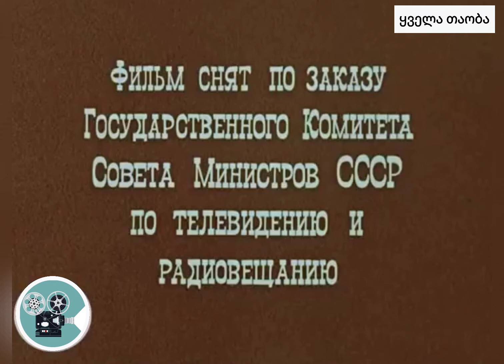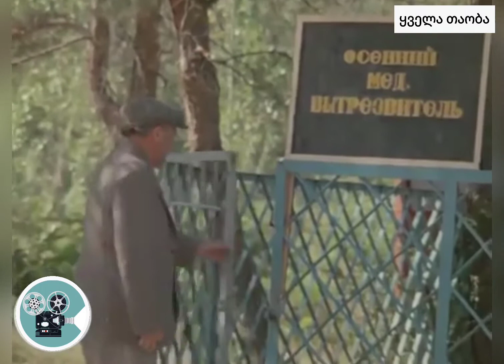ყველათაობა ლიმონის ტორტი 1977.წელი (38)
"ლიმონის ტორტი" 1977.წელი
Limon Cake / Лимонный торт
ქართული ფილმი. 17 წუთი. ფერადი. მოკლემეტრაჟიანი. სატელევიზიო. კომედია.📽🎬🎞🎥

რეჟ.- რევაზ გაბრიაძე, ამირან დარსაველიძე. სც.- რევაზ გაბრიაძე. ოპ.- ლერი მაჩაიძე. მხ.- ვაჟა ჯალაღანია. კომ.- ნანი ავალიშვილი. ხ.ოპ.- ვილჰელმ გოგიჩაიშვილი. რეჟ.- მიხეილ სიმხაევი. ოპ.- ომარ სულაძე. კომ.გად.ოპ.- გიორგი ქაჯაია. კოს.მხ.- მ. შველიძე. გრ.- ს. ასკეროვა. სინ.ოსტ.- ს. ტერ-ოგანესიანი. მონ.- ევგენია ბეჟანოვა

როლებში: კახი კავსაძე, გივი ბერიკაშვილი, ბაადურ წულაძე, გრიგოლ გრძელიშვილი, აბესალომ ლორია, ზოზო ბაქრაძე, დავით ლომიძე, შოთა დაუშვილი, თამაზ დანელია, კოტე ბურჯანაძე

მდელოზე გაშლილ პატარა სუფრას ტორტიც ამშვენებს. გზის მუშები ტორტის გასინჯვას აპირებდნენ, რომ მოულოდნელად გამოჩენილმა კაცმა ველოსიპედით მათ სუფრას გადაუარა. აღშფოთებულ მეგობრებს მილიცია შეიპყრობს და გამოსაფხიზლებელში შეყრის, საიდანც მუშახელის მოსახმარებლად სამივეს ღვინის ქარხანაში გაამწესებენ. მუშაობის დროს მეგობრები ღვინით სავსე ავზში ჩავარდებიან. ტორტის დაგემოვნების ნაცვლად ღვინით გამოთვრებიან.